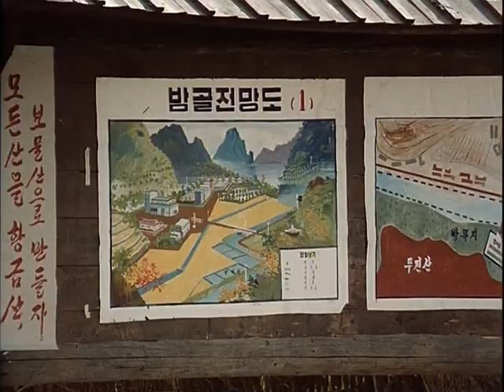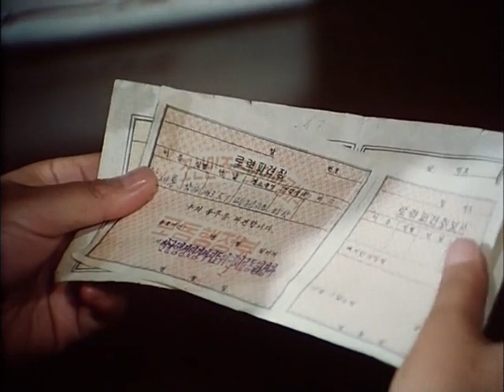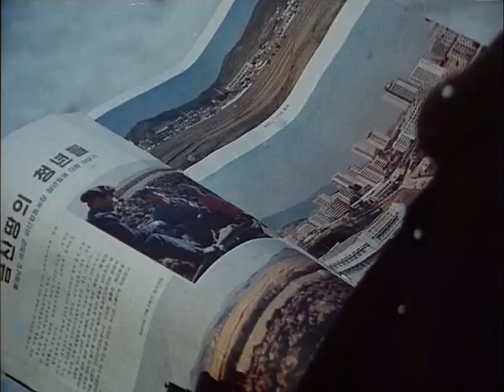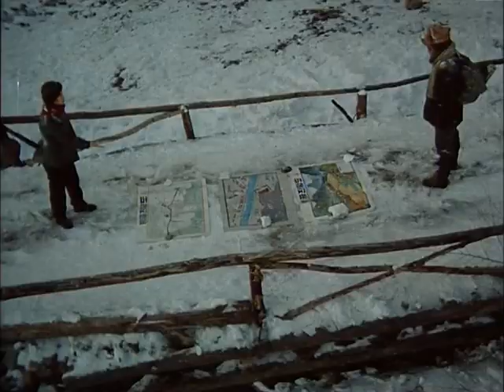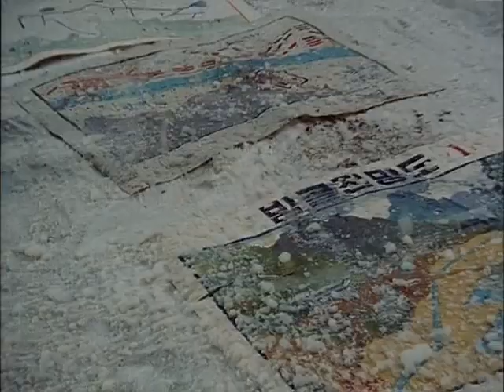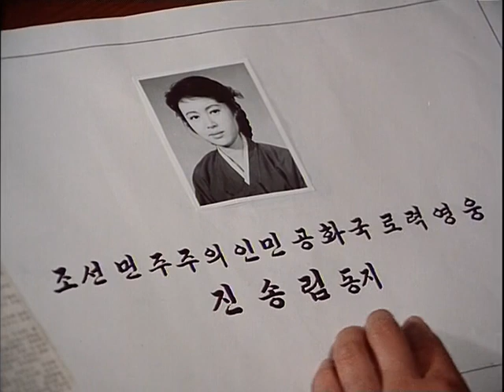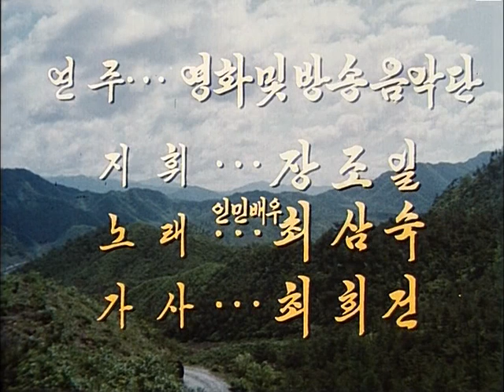A Broad Bellflower (1987)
"A Broad Bellflower" - КНДР (1987) Режисьор: Kyun Soon Jo Филмът е на Korea Film Export and Import Corporation 조선수출입사